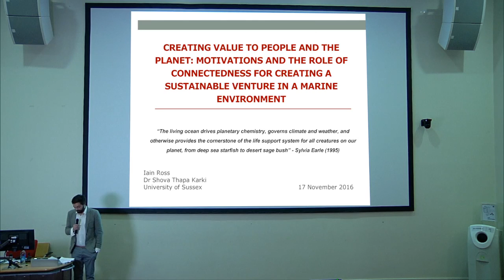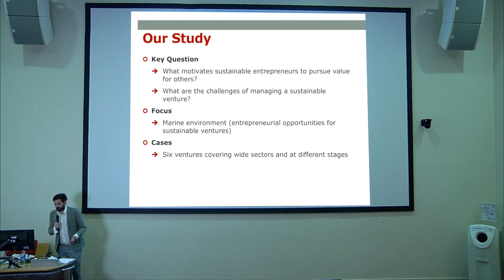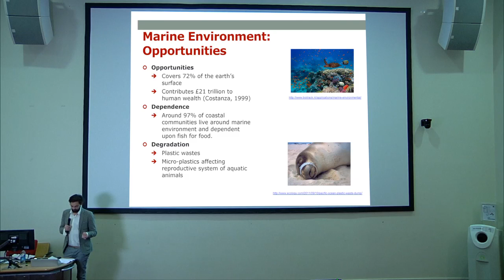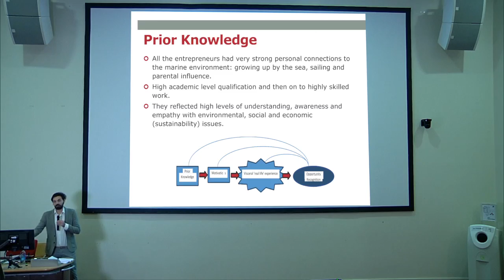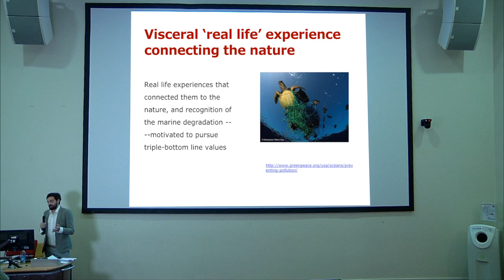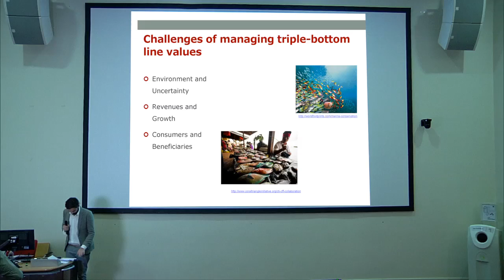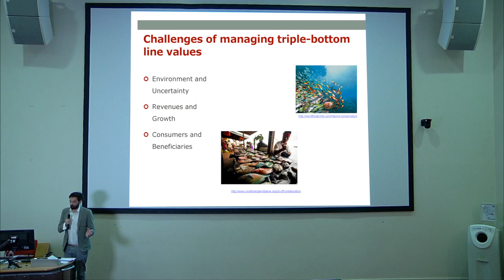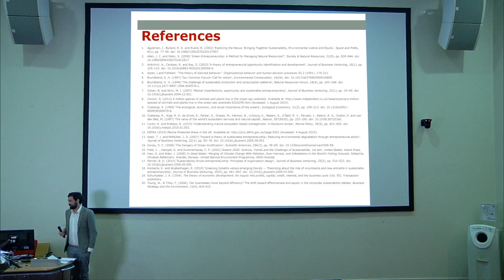Motivations and the role of connectedness for creating a sustainable venture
IAIN ROSS & DR. SHOVA THAPA KARKI
University of Sussex, UK